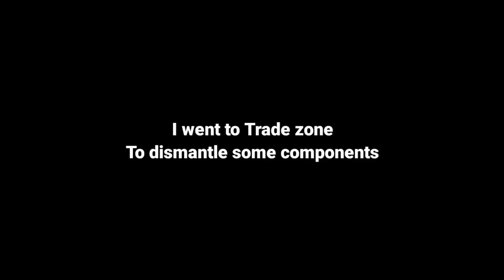DUO GAMEPLAY Part 2 (EP76) LAST ISLAND OF SURVIVAL